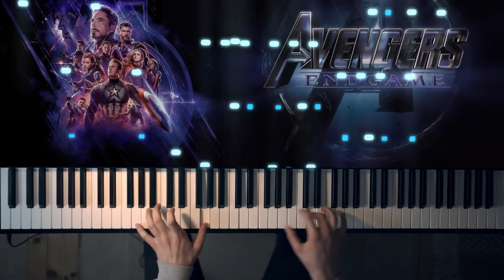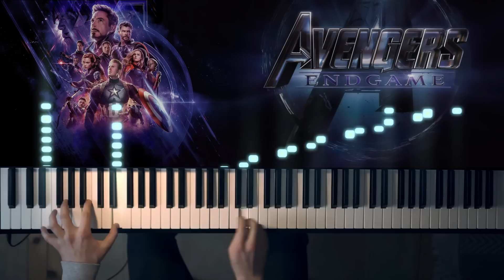Avengers: ENDGAME (Avengers Main Theme) [EPIC Piano Cover]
Enjoy my piano cover of the Avengers Main Theme, composed by Alan Silvestri!

➤ EQUIPMENT

♫ Piano: Kawai ES-8
♫ VST: CinePiano
♫ Camera: Sony Alpha 7
♫ Audio Editing Software: Cubase 9.5
♫ Video Editing Software: DaVinci Resolve

A: If you are a creator and want to use my music as background music in your videos feel free to do so! Just link my channel in your video description and/or in your video. :)

NOTE: Please do not simply reupload my music and/or impersonate yourself as the creator of it! Videos with the only purpose of getting clicks by stealing my work will get flagged. Thanks!